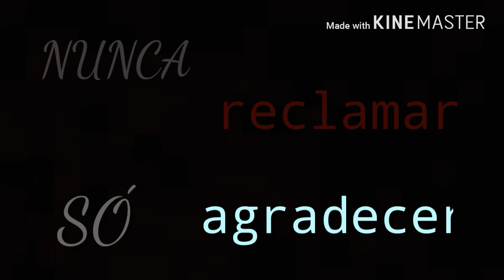.: Piloto Automático :. MEME ~ especial de 500 inscritos❤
DANGOS!!! NÃO ACREDITO! NÃO CONSIGO ACREDITAR MESMO!!! CONSEGUIMOS CHEGAR A 500 INSCRITOS?!!
AAAAAAAAH❤❤❤❤
Muito muito muito obrigada!!! Estou muito feliz de verdade!!!❤❤❤
Hoje vim postar um pequeno especial... mas eu sei que pelo tempo que fiquei fora vocês esperavam um vídeo maior...
É que cheguei em final de trimestre e semana de provas e trabalhos ... sabe como é né !
Mas semana que vem às provas acabam e eu faço mais video! Tenho algumas ideias novas❤

!!SPOILER!! Vou tentar gravar um vlog SUPER especial final de semana X3

🌸Meu DeviaantArt:
mayumi-kawakami-AAM
🌸Meu Musical.ly:

💕💕 OBRIGADA MAIS UMA VEZ 💕💕

有り難う ❤＼(￣▽￣)／❤